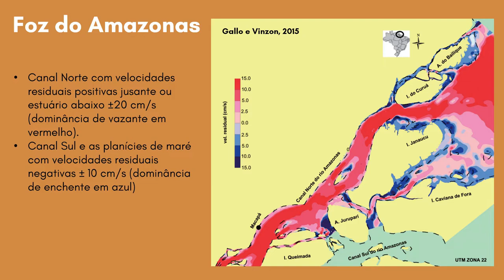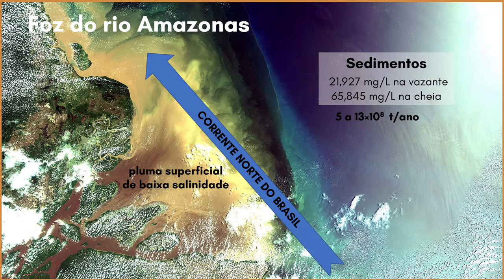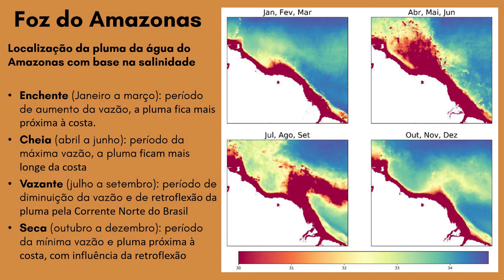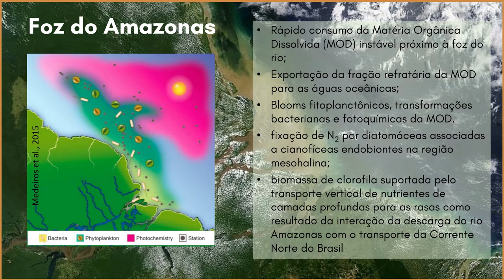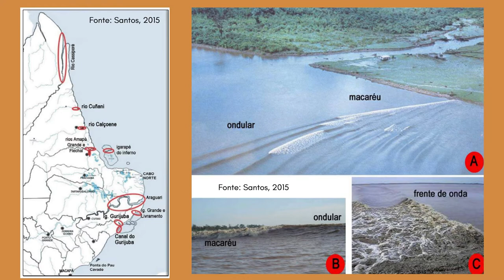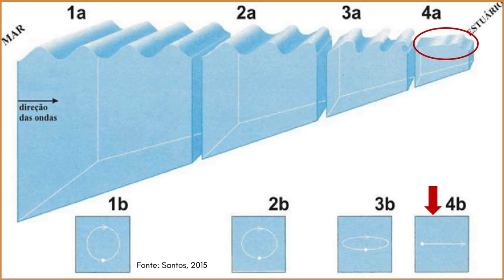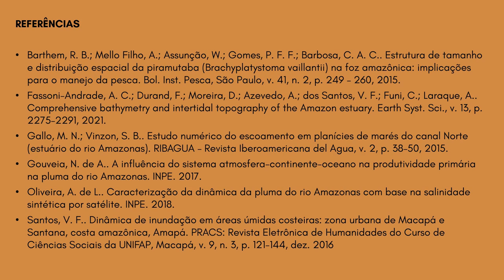FOZ DO RIO AMAZONAS. Estuário ou Delta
A foz do rio Amazonas é mista, com características de estuário e de delta. Possue a maior vazão do mundo, aporta 18% da água doce aos oceános, assim como a mais distante influência da maré à montante da foz: 800 km. A pluma de água doce é lançada a mais de 200km da foz e desviada por toda a costa do Amapa pela corrente norte do Brasil.
O aporte de nutrientes do rio Amazonas mantem uma produtividade primária importante na foz.
Outro fenônemo interessante da Foz do rio Amazonas é a pororoca.